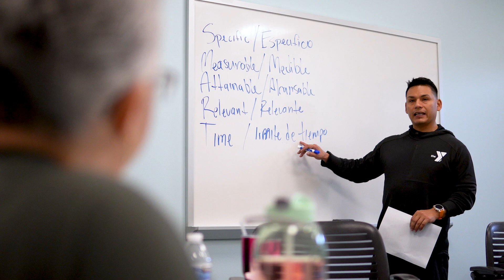YMCA Corporate Wellness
Good health and wellness is good business. In fact, research shows that effective wellness programs can boost employee engagement and productivity, while also having a significant impact on health risk factors, including high blood pressure, cardiovascular disease, obesity and high cholesterol.

Through a YMCA Corporate Membership, companies can provide their employees with a comprehensive wellness program, health education and savings on memberships, all of which can improve employee morale, absenteeism, and productivity.